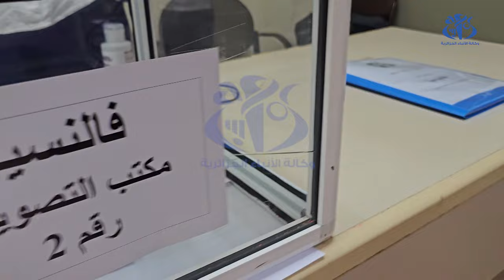اسبانيا: تواصل عملية تصويت الجالية الوطنية بمركز فالنسيا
اسبانيا(وأج)- على غرار مكتب أليكانتي، تتواصل بمكتب فالنسيا( اسبانيا) عملية التصويت لرئاسيات السابع سبتمبر على مستوى الجالية الوطنية وسط ظروف تنظيمية محكمة